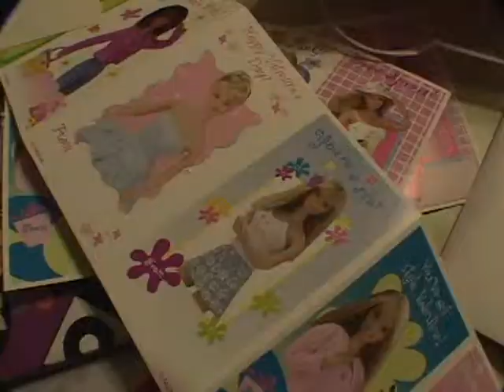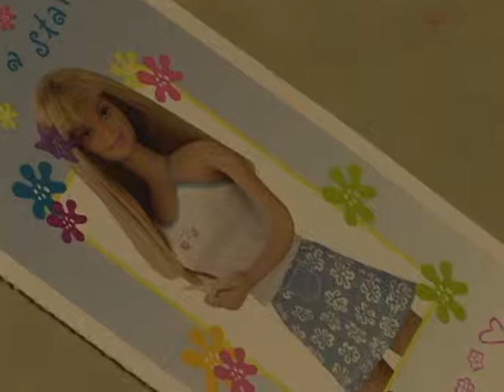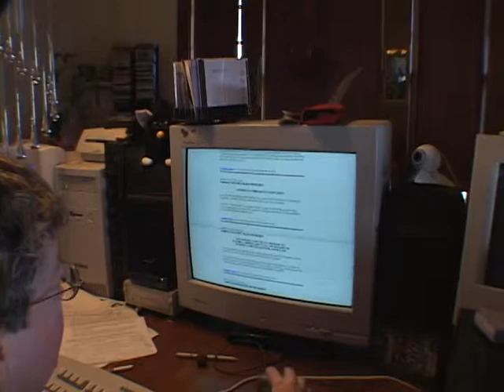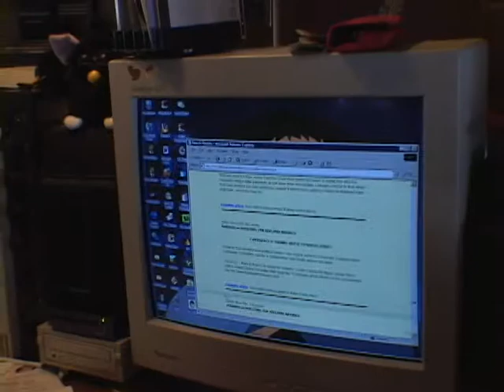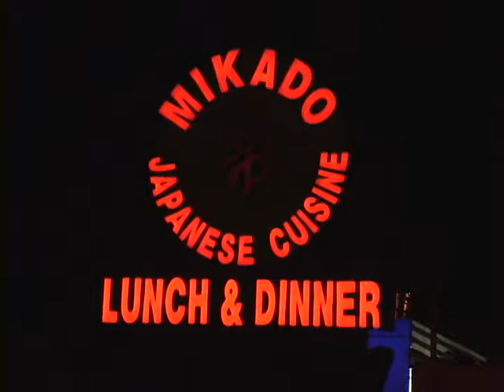Family to 4-4-01a